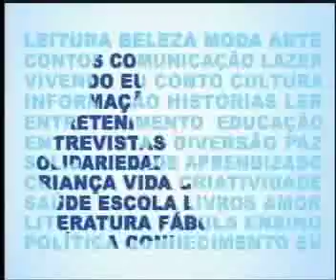Vivendo eu Conto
Programa Vivendo eu Conto um programa Educativo para todas as Idades!Apresentação Patrícia Lane, Edição e Finalização Aislan Santos. Entrevista na Escola da Península que fica na RIbeira Salvador/BA